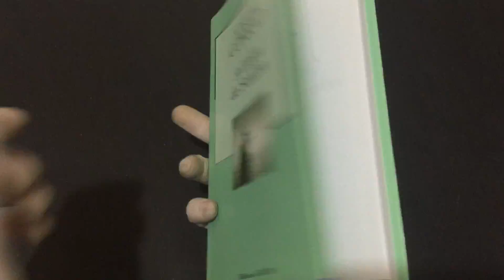IMG 7636A Linha de Sombra